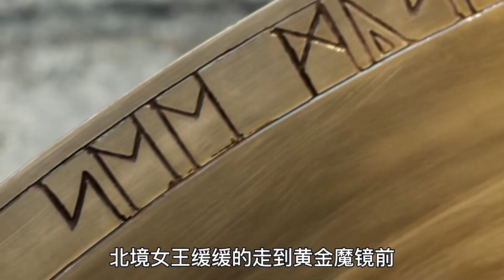羊角牛臉怪物專吃在森林里迷路的人類《獵神：冬日之戰》